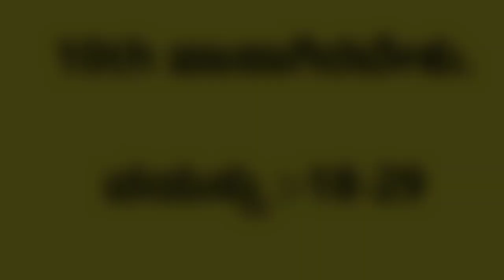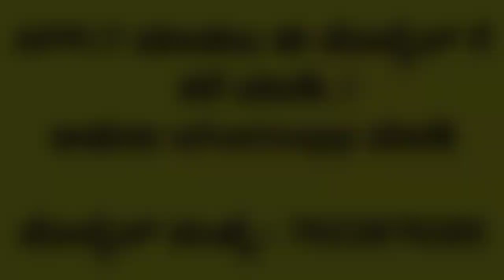Government Job Karnataka 2021 | 10TH Pass | 2nd PUC Privaters | 2nd PUC Unpaid Repeaters | Govt Jobs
2nd puc privaters | 2nd puc unpaid repeaters | 2nd puc freshers | government job SSC GD 2021

2nd puc private candidate

2nd puc private candidate exam date 2021

2nd puc privaters

 2nd puc unpaid repeaters

2nd puc freshers

government job SSC GD 2021

goverment job 2021 karnataka

government jobs 2021 without exam

government job without interview karnataka

goverment job 2021 karnataka 12th pass

government jobs 2021 karnataka in kannada

ksrtc jobs 2021 karnataka

karnataka government 2nd puc

 share Thanku for all